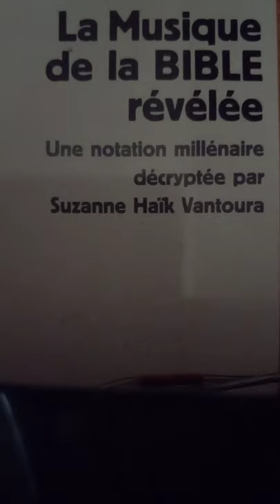Le buisson ardent (Exode 3,1) ( Reupload)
Burning Bush Exodus 3 verse 1.